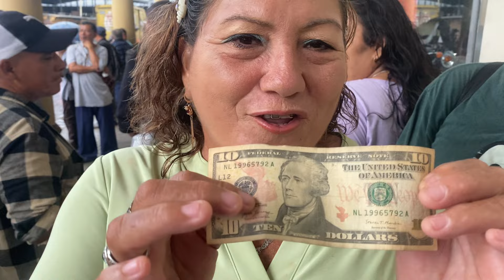DORITA NOS DICE LO QUE LE HIZO DAÑO 😱 SUSCRIPTORA ANÓNIMA ENVÍA BENDICION A DORITA 🙏🏻